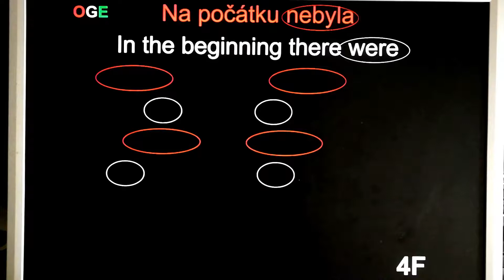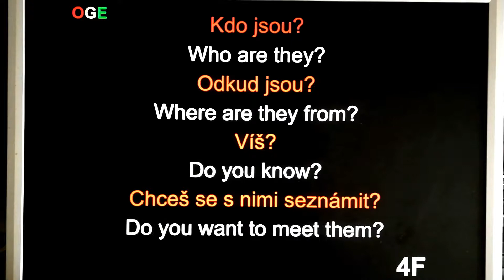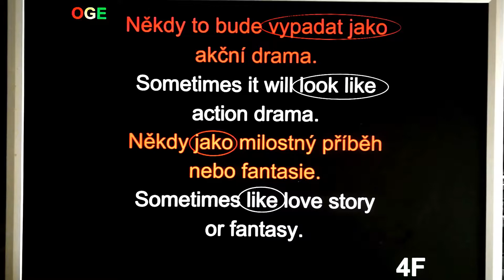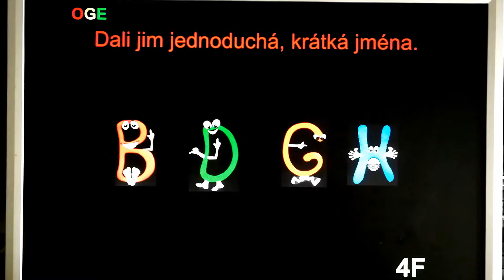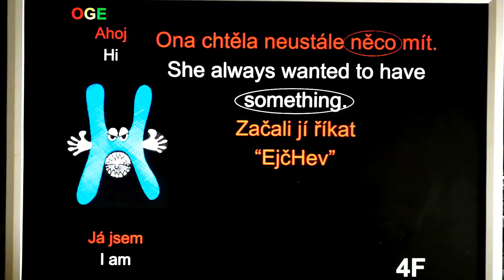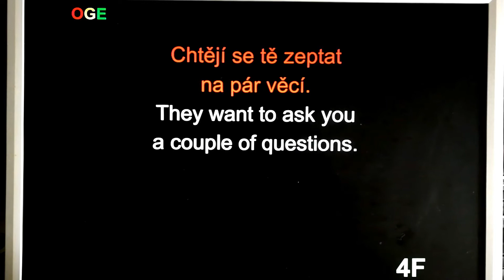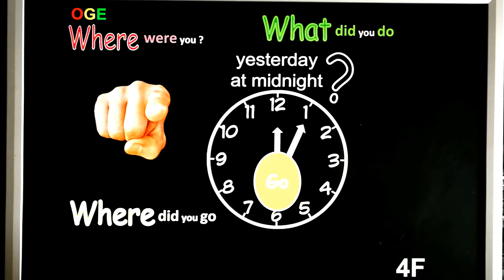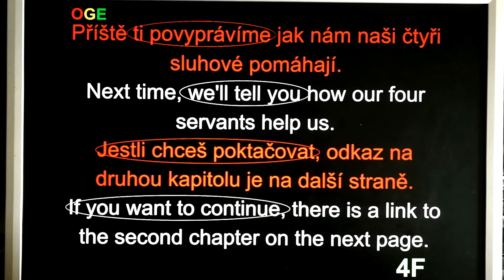OGE 01 Čtyři přátelé - Four Friends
Příběhy čtyř přátel a jejich sluhů (písmen a slov)
Stories of four friends and their servants (letters and words)
PRESENTACE: